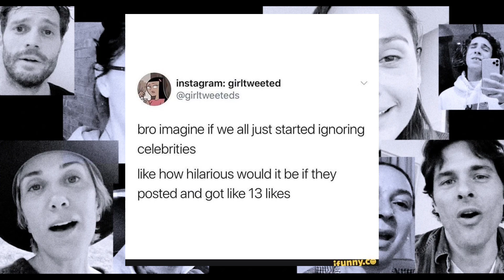The TRUTH Behind THAT Video (Imagine 2020: Celebrity Edition)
Remember That Celebrity Imagine Cover? If you don’t, enjoy cringing along.

In 2020 Gal Gadot gathered her closest celebrity friends (Will Ferrell, Natalie Portman, Sia…) after a GRUELING 6 Days in Quarantine 🙄 and they consequently made history.

Looking back from 2023, this video is even worse. And upon further analysis, this video possibly has a more corrupt intention.